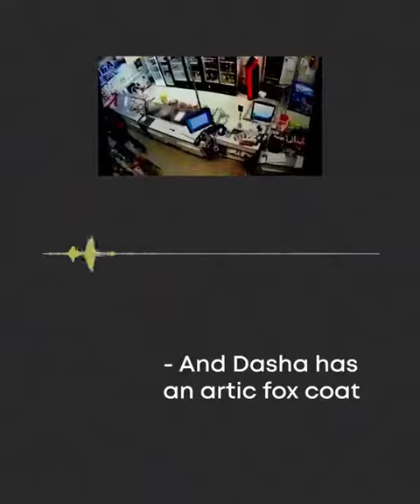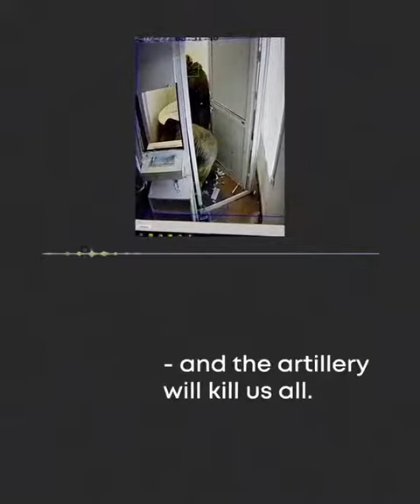They are monsters, these people should not exist Russian POW Russian War Crimes